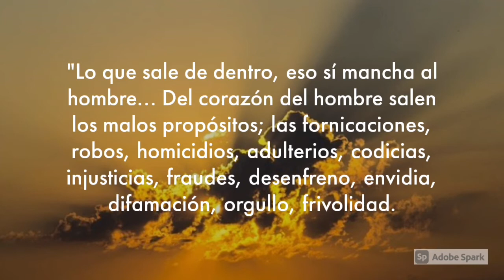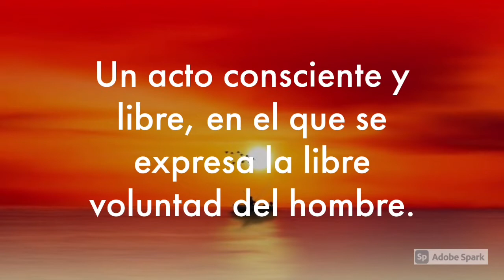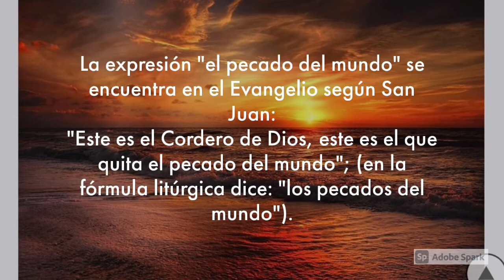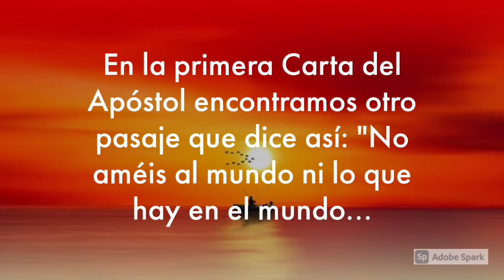MOMENTO DE PAZ EN RADIO PAZ830AM MIERCOLES 10 FEBRERO 2021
MOMENTO DE PAZ EN RADIO PAZ830AM

MIERCOLES 10 FEBRERO 2021

Memoria de Santa Escolástica, virgen

Cfr Jn 17, 17
R. Aleluya, aleluya.
Tu palabra, Señor, es la verdad;
santifícanos en la verdad.
R. Aleluya.

Evangelio
En aquel tiempo, Jesús llamó de nuevo a la gente y les dijo: “Escúchenme todos y entiéndanme. Nada que entre de fuera puede manchar al hombre; lo que sí lo mancha es lo que sale de dentro”.

Cuando entró en una casa para alejarse de la muchedumbre, los discípulos le preguntaron qué quería decir aquella parábola. Él les dijo: “¿Ustedes también son incapaces de comprender? ¿No entienden que nada de lo que entra en el hombre desde afuera puede contaminarlo, porque no entra en su corazón, sino en el vientre y después, sale del cuerpo?” Con estas palabras declaraba limpios todos los alimentos.

Luego agregó: “Lo que sí mancha al hombre es lo que sale de dentro; porque del corazón del hombre salen las intenciones malas, las fornicaciones, los robos, los homicidios, los adulterios, las codicias, las injusticias, los fraudes, el desenfreno, las envidias, la difamación, el orgullo y la frivolidad. Todas estas maldades salen de dentro y manchan al hombre”.